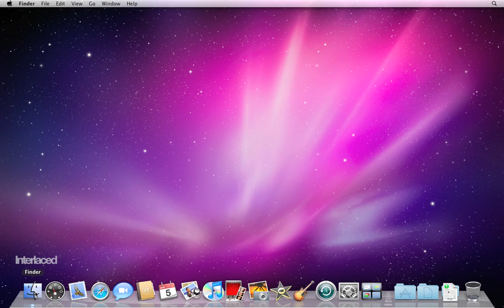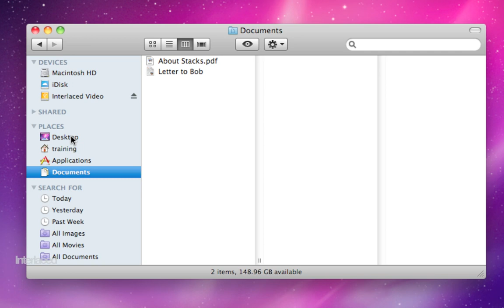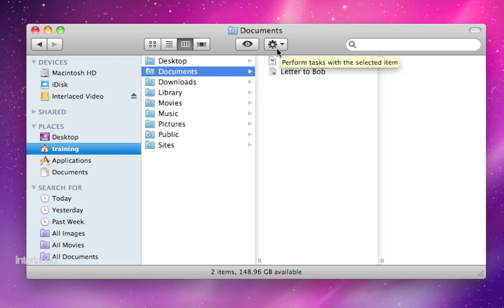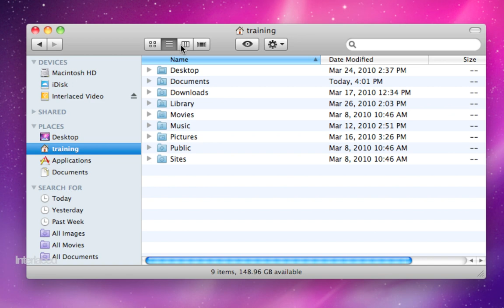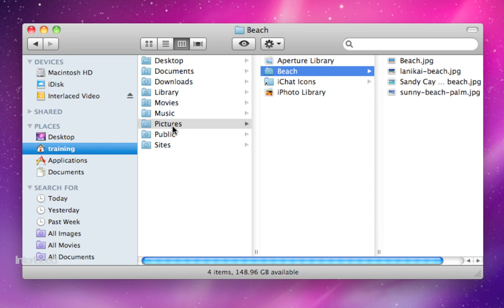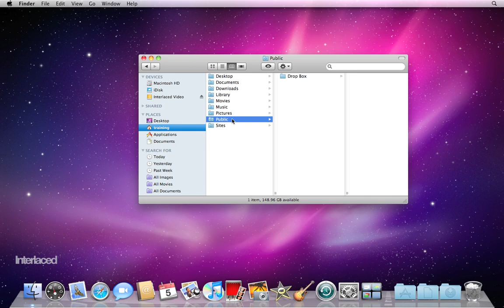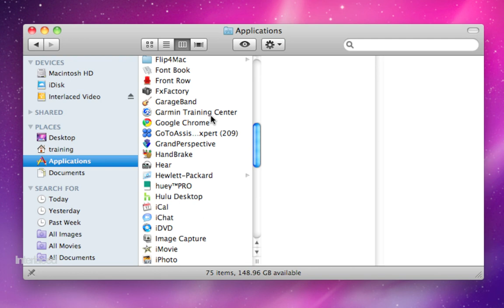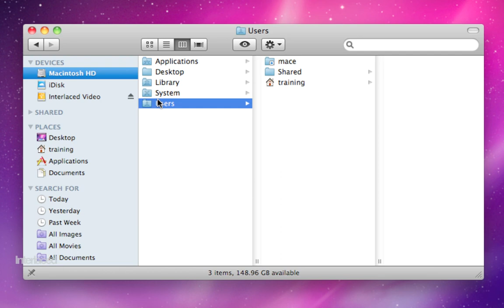Mac OS X Snow Leopard: Understanding Your Mac's Organization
Learn how your Macintosh is organized, where to find and put important things, how to use Finder and make new folders to keep things organized!